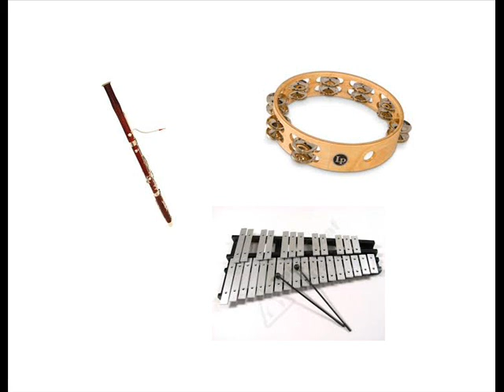banjo kazooie freezeezy peak seeing the instruments you hear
1. violin on foreground, tambourine on background
2.french horn on foreground,violin and tambourine on background
3. cymbal
4. violin on foreground,tambourine on background
5. french horn on foreground,violin and tambourine on background
6. flute on foreground, tambourine and baritone saxophone on background
7. bassoon on foreground, tambourine and glockenspiel on background